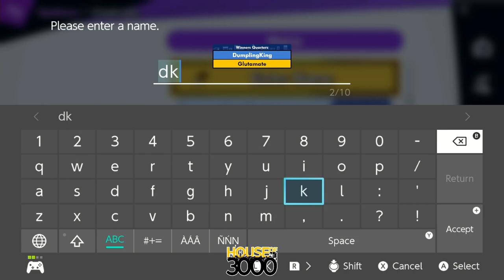BoMBS #146 - Winners Quarters DumplingKing vs Glutamate